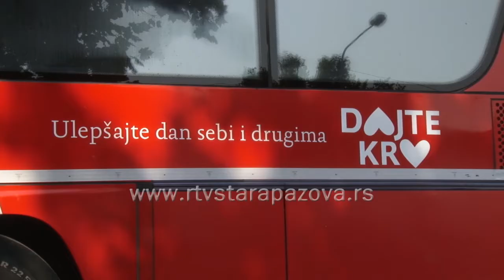Krv spojila spojila Svetlanu i Antuna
Svake godine širom sveta 14. juna se obeležava Svetski dan davalaca krvi, a tema ovogodišnje kampanje je zdravlje. Kultura davalaštva krvi u jugositočnom delu Srema što potvrđuje veliki broj humanih građana. Staropazovački Crveni krst svake godine nagrađuje svoje davaoce, a tako je i ove.